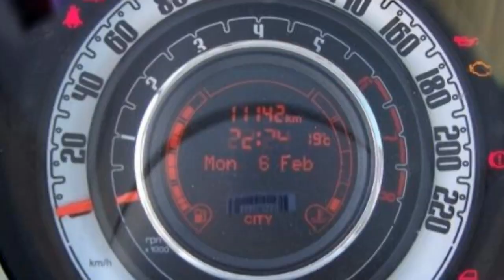Fiat Berlin Fiat 500 weiß FCA Motor Village Berlin jetzt Stell.